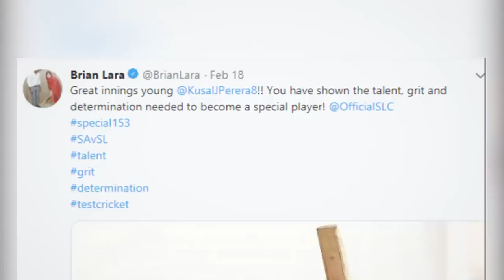ශ්‍රී ලංකාවේ ජයග්‍රහණයට බොක්කෙන්ම සුබ පැතූ කොදෙව් විශිෂ්ටයෝ